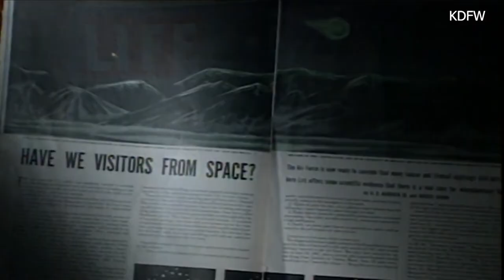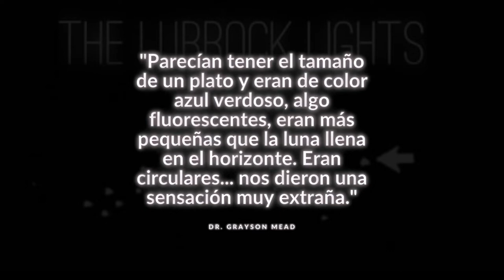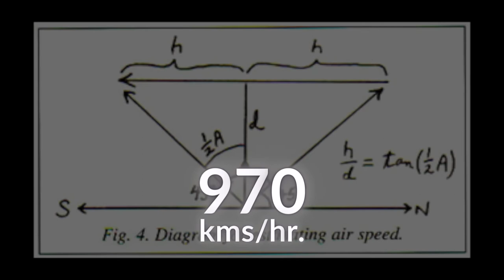Historia Breve | Las Luces de Lubbock